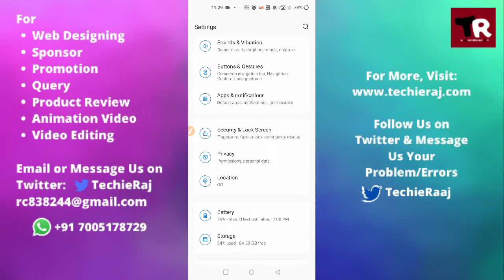OnePlus Nord 9r Camera Reset Setting